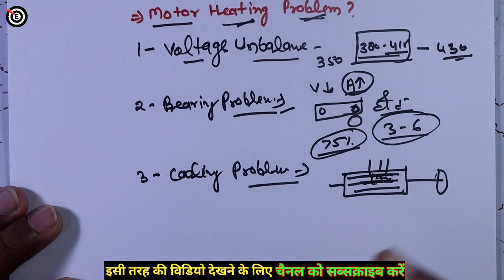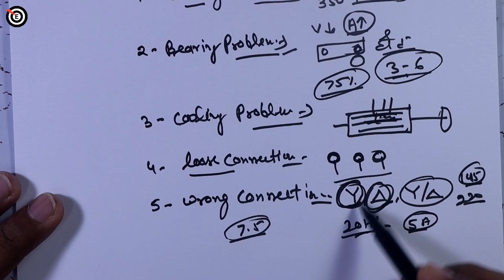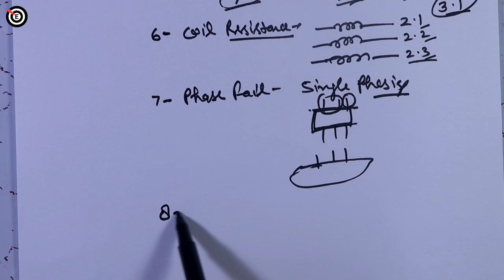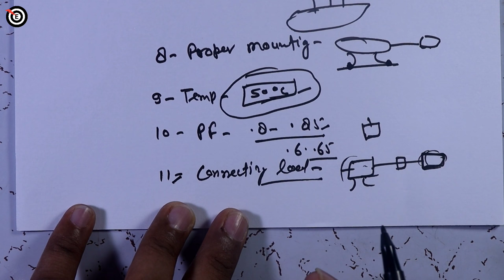मोटर गर्म क्यों होती है | why motor heating? | motor heating problem? | over heating of the motor?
LG 7 Kg 5 Star Wind Jet Dry Semi-Automatic Top Loading Washing MachineFaber 60 cm 1100 m³/hr
Auto-Clean Curved Glass Kitchen Chimney
Prestige PGMFB 800 Watt Grill Sandwich Toaster with Fixed Grill Plates
KENT 16105 Crisp Pop Up Toaster 700Watts
Liberty Warrior 9822-01 Safety Shoe for Men, Steel Toe, Light Weight, Genuine Leather
atomberg Efficio Alpha 1200mm BLDC Motor 5 Star Rated Classic Ceiling Fans with Remote Control

मोटर गर्म क्यों होती है,why motor heating?,motor heating problem?,over heating of the motor? - target electrician

Dosto aj ke is video me maine ye bataya hai ki motor me heating problem keyo hoti hai heating ke liye kavan kavan se resion hote hai aur uska keya keya selution hota hai induction motor me heatin ke bahut se resion hote hai jisme voltage unbalance, over load problem, lubrication problem, cooling problem, wrong connection, luse connection, coil resistance, vibration problem, power factor problem, connected load problem, ambiant temperature not proper in sabhi resion ke karan motor heat hoti hai is video me aur bhi kai query ko solve kiya hai What causes a fan motor to overheat?,Overheating motor damage, why motor heating,table fan motor heating problem,water motor heating problem,how to control motor temperature,motor temperature too high,how to save motor for heating mughe visvas hai ki apko ye video jarur help karega aur pasand ayega.